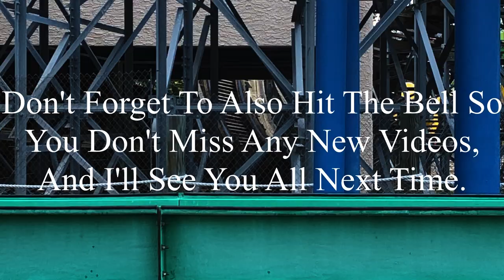Orion Kings Island 2020 Offride (No Copyright)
If there’s anyone that’s watching this, and needs footage of Orion, I’m totally okay with you using it. But, if you do decide to use some of this footage, all I ask is that you credit me in the description below the video. I’m not someone who’s overprotective of their content, so if you want to use it, go for it. Just please make sure to credit me.